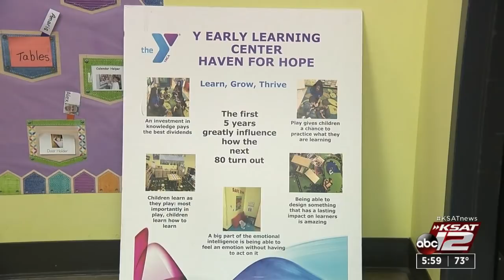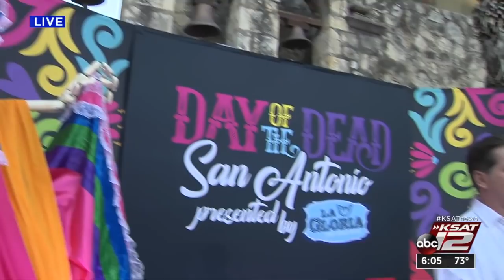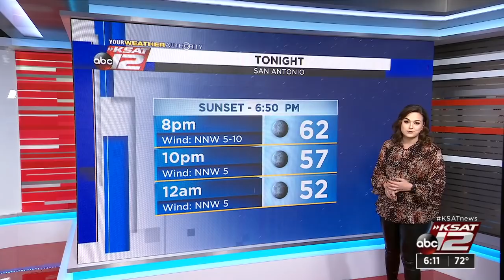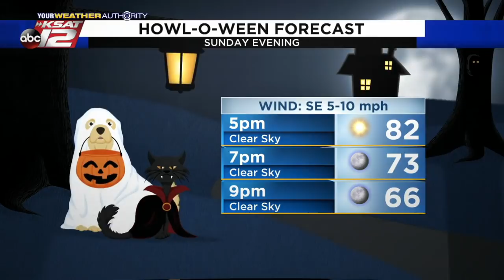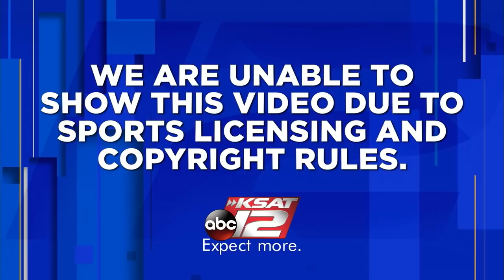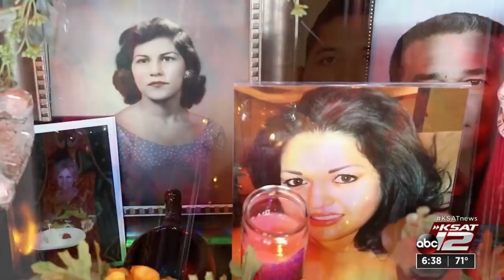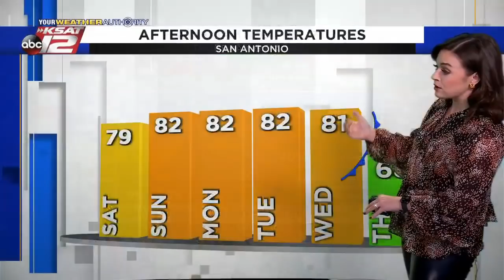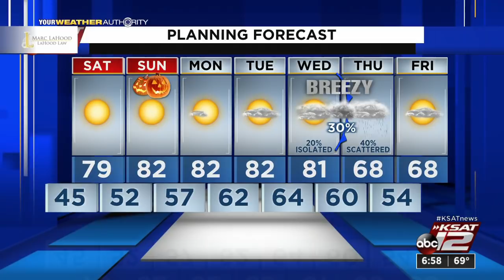KSAT 12 6 O'Clock News : Oct 29, 2021